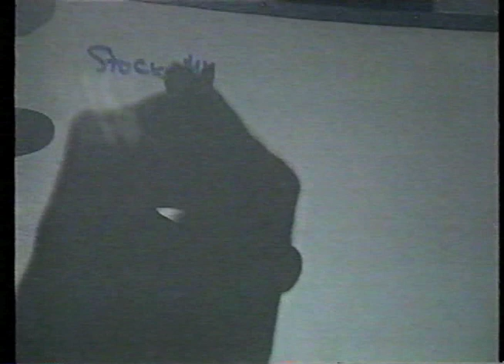Fear and Uncertainty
You can have both.